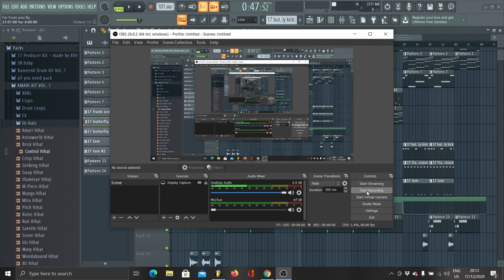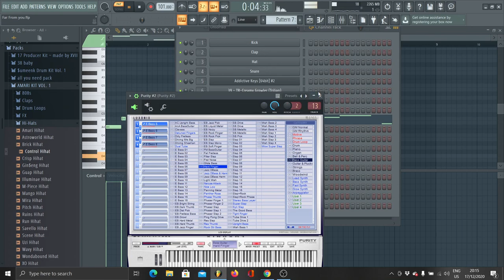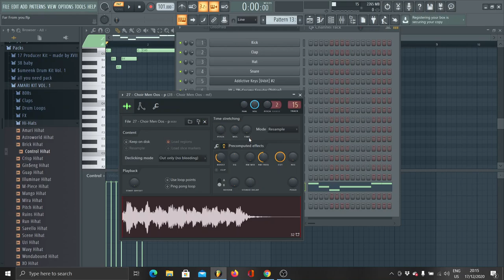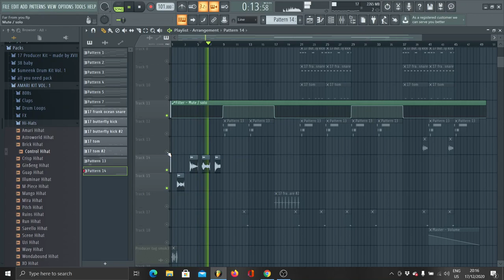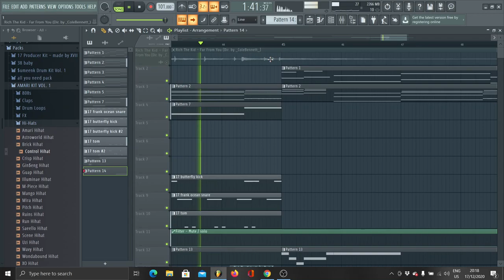Rich The Kid - Far From You Instrumental Remake (FLP In Description)